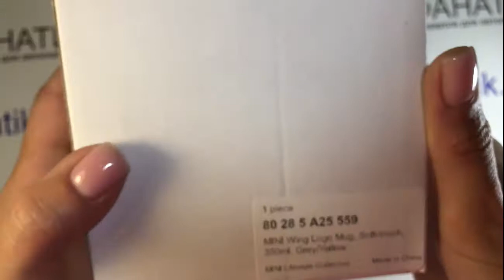Фарфоровая кружка MINI Wing Logo Mug, артикул 80285A25559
Подробнее: Фарфоровая кружка с логотипом "крылья" MINI. Внешнее покрытие "Soft-touch", мягкое на ощупь. Лазерная гравировка до керамического слоя, результат — фактурное изображение логотипа в желтом цвете.

Диаметр: 8,7 см., ширина с ручкой: 12,2 см., высота: 9,5 см. Емкость: 350 мл. Вес нетто: 351 грамм. Внешняя поверхность серого цвета, внутри желтая.

Внимание: кружку с мягким покрытием "софт-тач" нельзя мыть в посудомоечной машине, абразивными моющими средствами и приспособлениями, а также греть в микроволновой печи.

Артикул: 80 28 5 A25 559